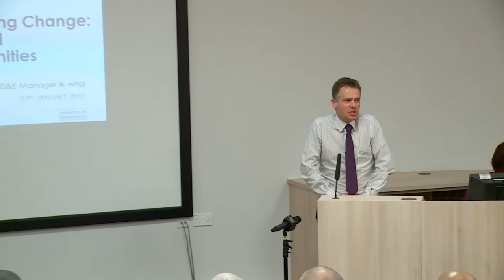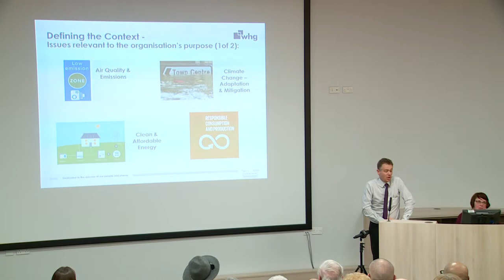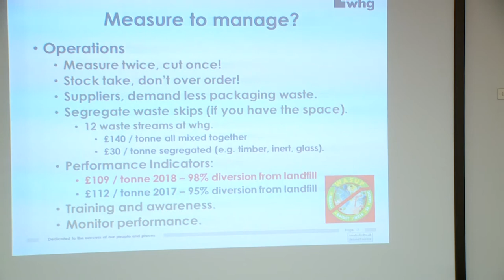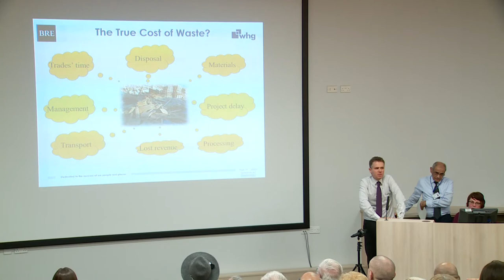Walsall Housing Group (whg) supports WASUP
Steve Davis head of environment at whg engaging corporates in helping decrease scourge of single use plastic